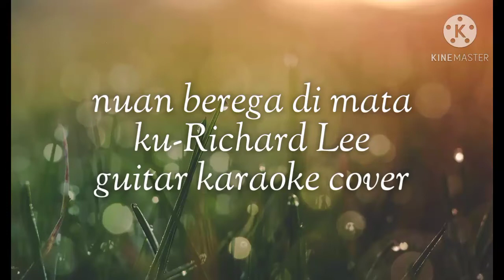nuan berega di mata ku-Richard Lee guitar karaoke cover